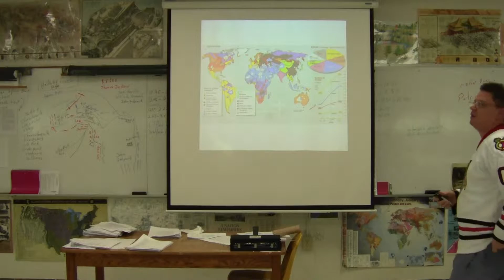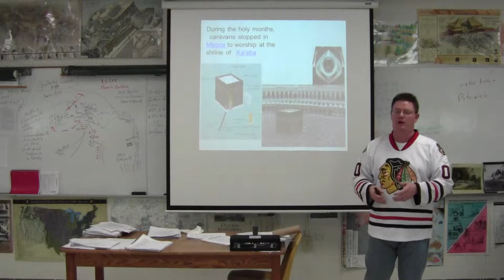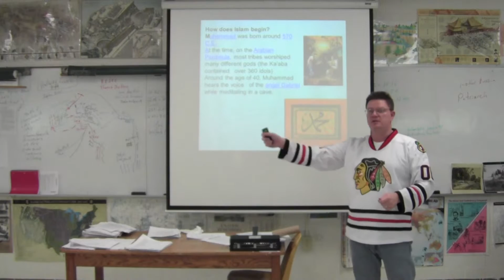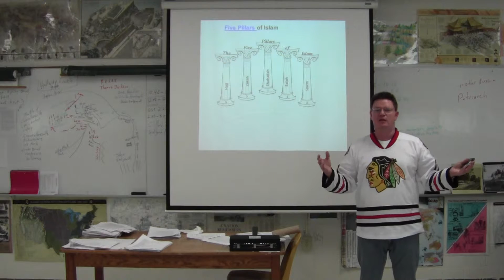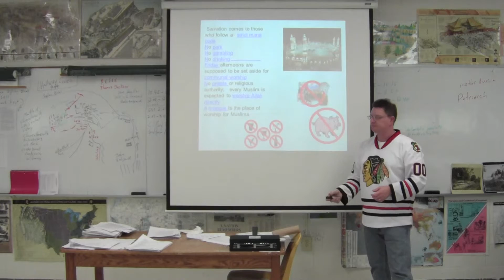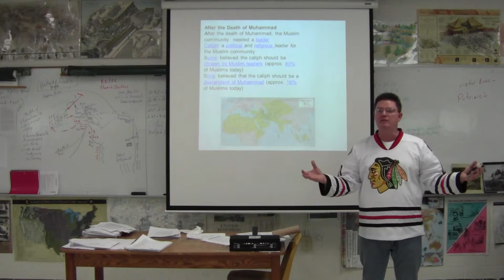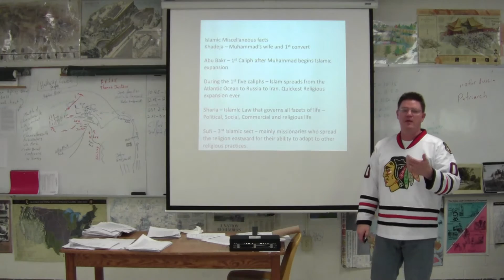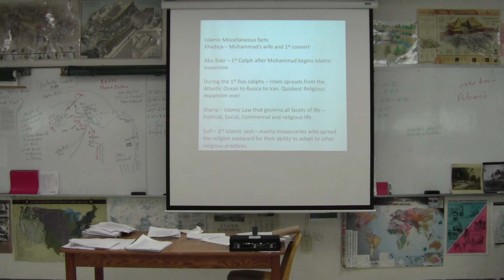AP Quick Review Formation of Islam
AP World History Review - Quick review of Muhammad - The origins of Islam and the 5 pillars